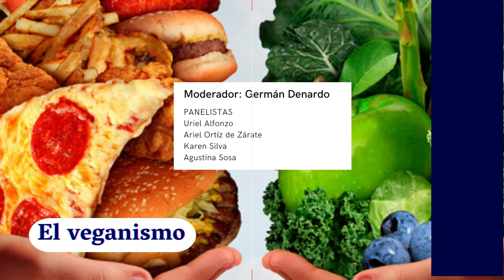2022 - Debate: El veganismo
Moderador: Germán Denardo
En contra: Ariel Ortíz de Zárate y Agustina Sosa
A favor: Uriel Alfonzo y Karen Silva